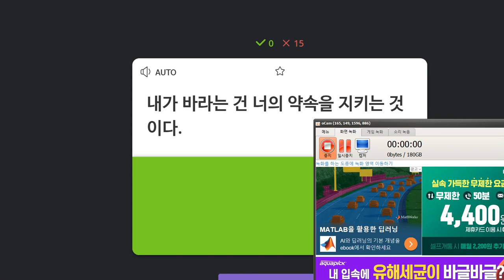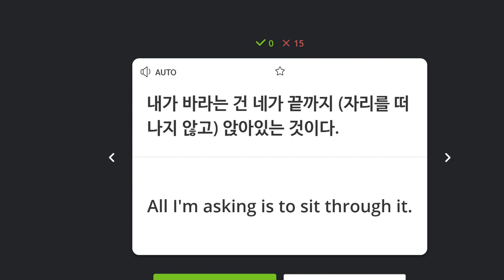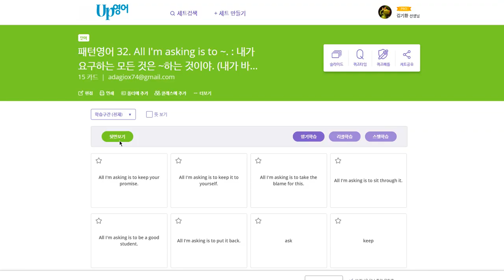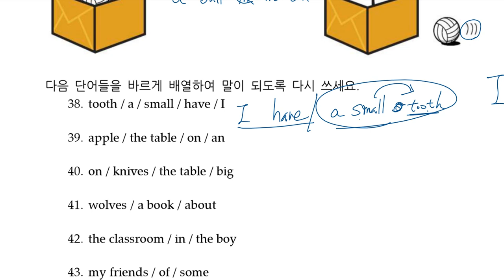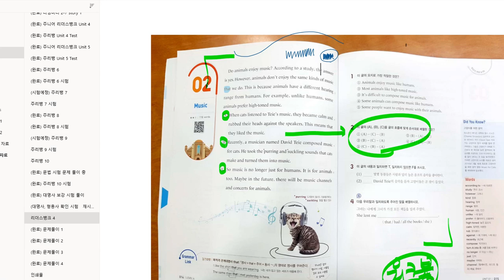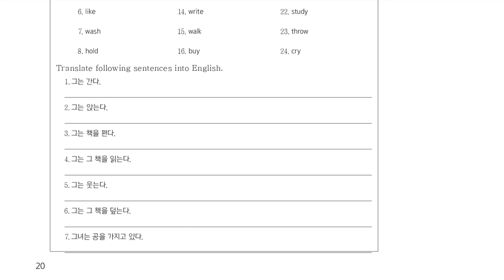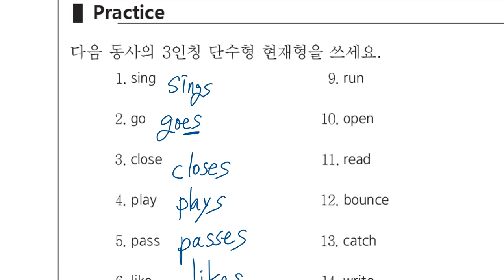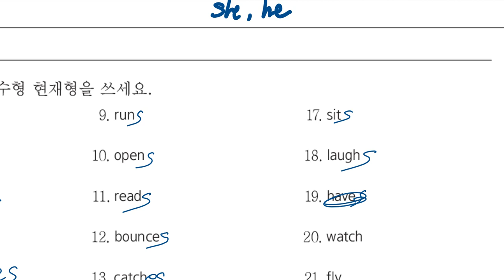초6 2020 02 13